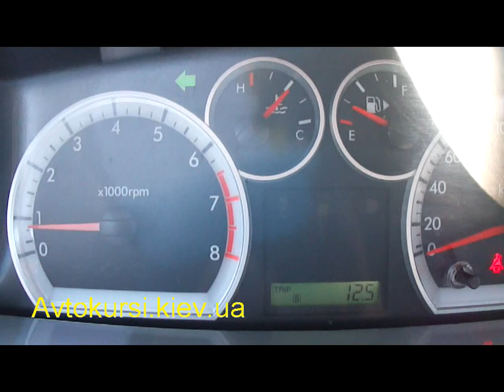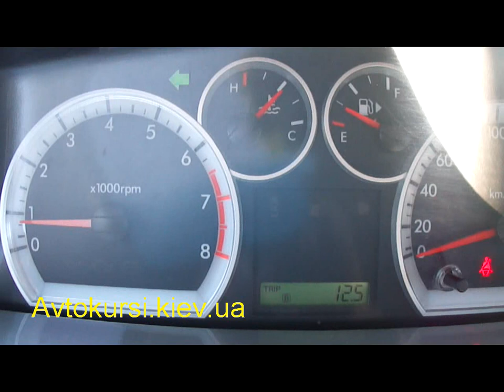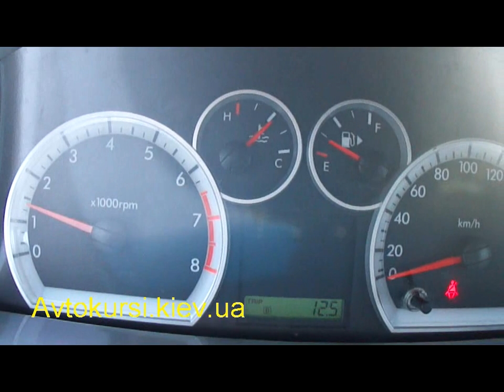Как правильно трогаться с места на механической коробке передач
Сайт автора .Занятия с инструктором по вождению помогут вам не только водить автомобиль, но и прогнозировать и управлять ситуацией вокруг вас. Сайт автора